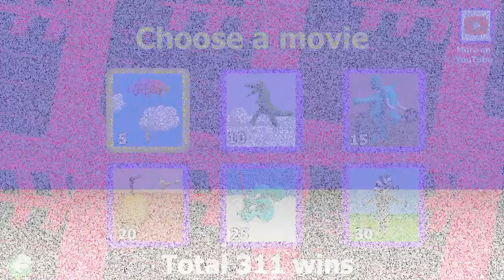Wild Animal Sports Day - All Movies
I couldn't find a compilation of these videos so I figured I would do the world a service by uploading them.  Enjoy the absurdity.